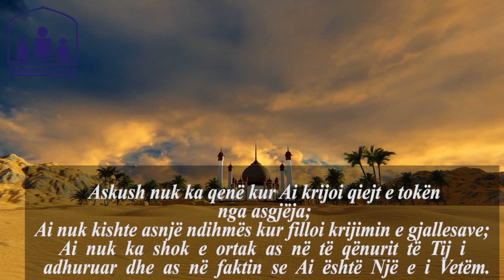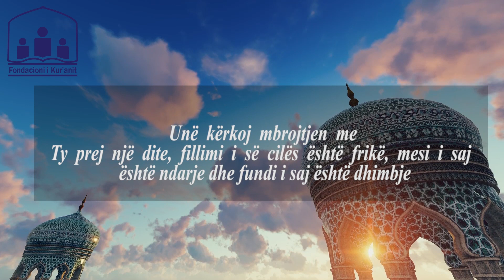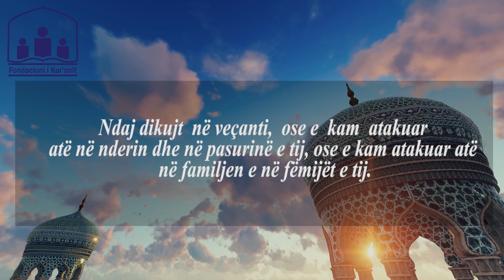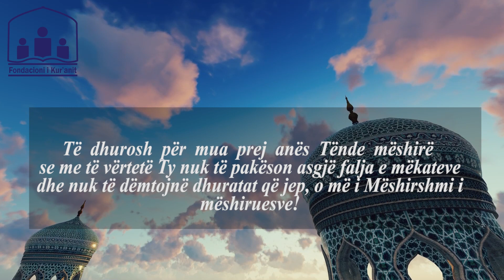Lutja e ditës së hënë